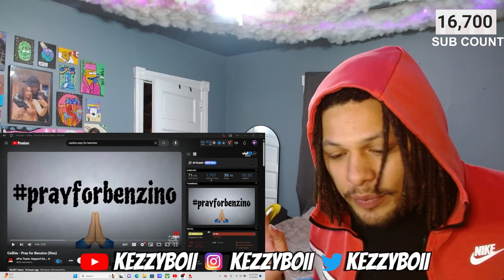DO THEY WANNA SMOKE BENZINO lol! - Ca$his - Pray for Benzino (Diss) REACTION